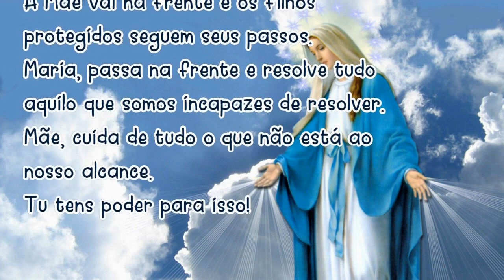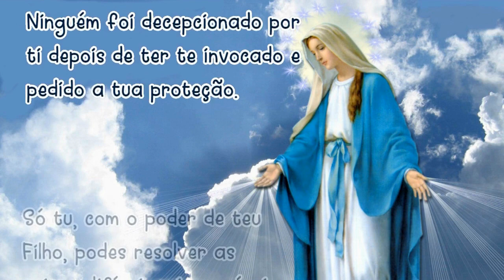08/10/2023 Oração MARIA PASSA na FRENTE Mãe, vai abrindo estradas e caminhos, casas e corações